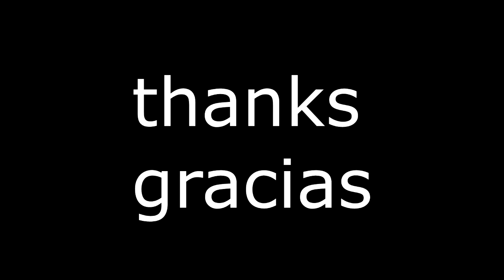CRAZY SHOULDERS HASSAN OSSEILI CRAZY SHOULDERS 2018 HOMBROS GIGNASTES 2018!!!